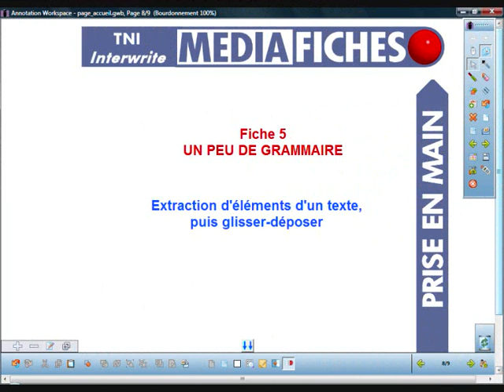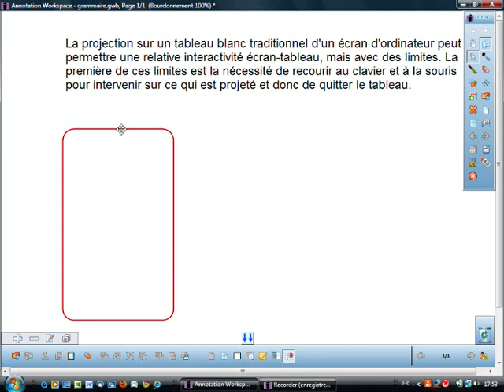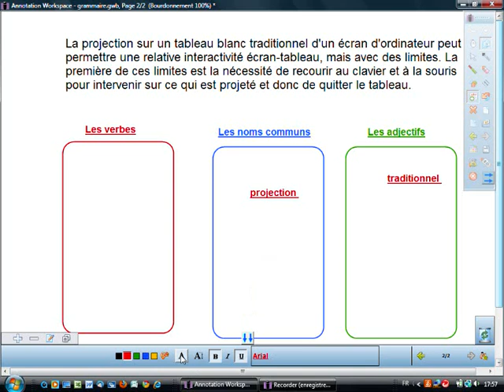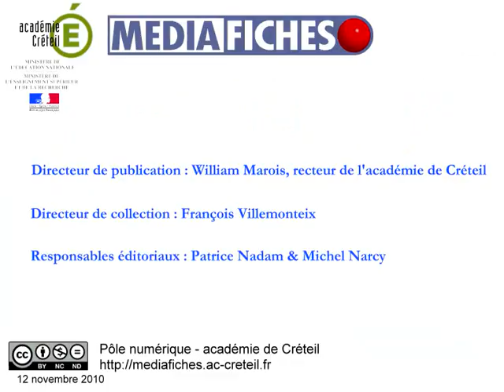Fiche 5 - Un peu de grammaire - Interwrite Workspace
Extraction d'éléments d'un texte, puis glisser-déposer
L'étude d'un texte, que ce soit d'un point de vue syntaxique ou d'un point de vue sémantique, est d'autant plus efficace que l'on peut aisément manipuler les éléments du texte pour les extraire, les isoler, les déplacer, les classer, les dupliquer...